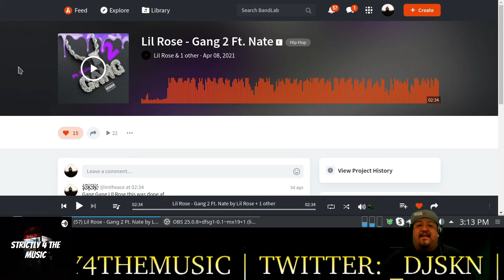Lil Rose- Gang 2 Ft Nate reaction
Lil Rose
About
Hello.

Talents
Vocalist, Songwriter

Favorite genres
Hip Hop